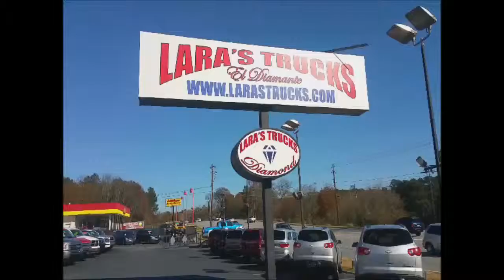Leo Promo Snip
A quick flick by LEO